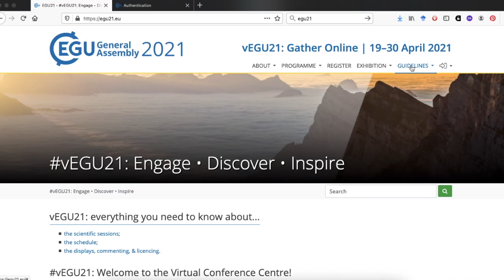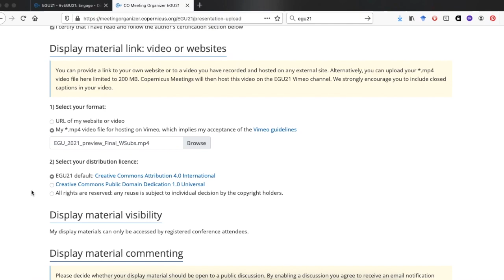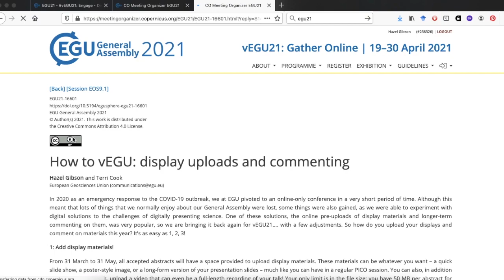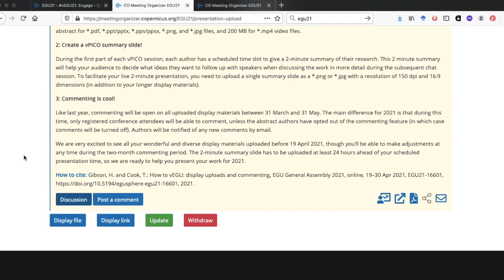vEGU21: How to upload vPICO display materials and comment!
vEGU21 display material uploads begin today - are you ready?!

As this uploading process is slightly different to last year to account for the expanded Virtual Conference Centre that our conference partner Copernicus is building for us, we have made a brand new walk-through video for vPICO attendees, to help you upload your display materials for your in depth, long form discussion of your research that will take place in the text chats of the vPICO, how commenting will work (which is open from today until 31 May) and what you need to upload for your live vPICO short summary talk - that acts as an elevator pitch to get people into discussion over your more detailed Display materials.

Timestamps:
TBC